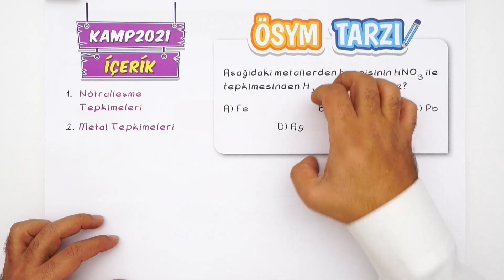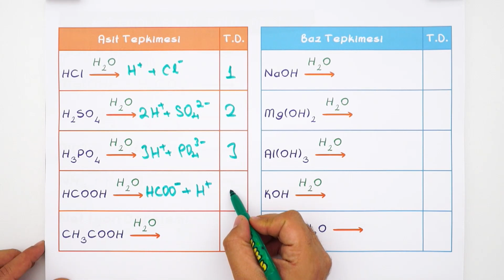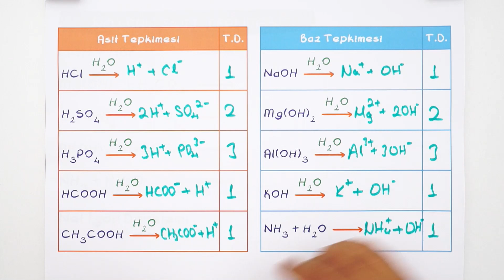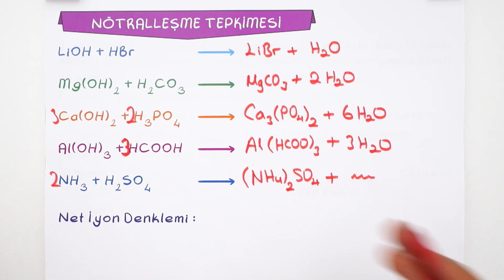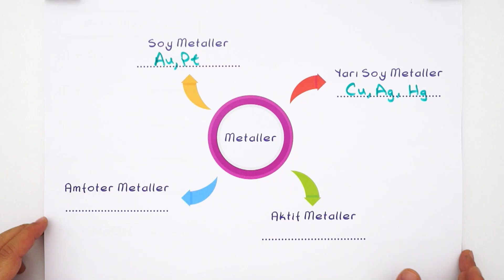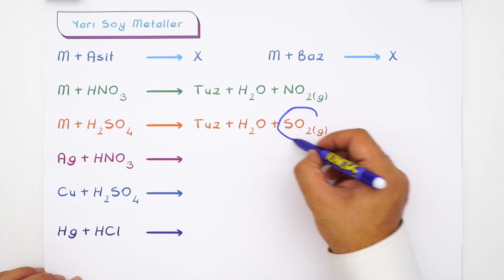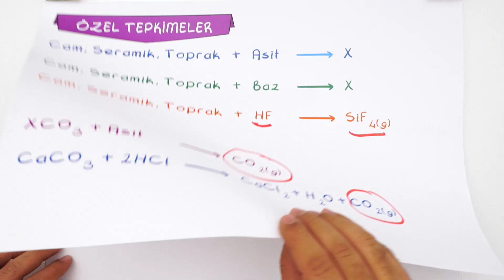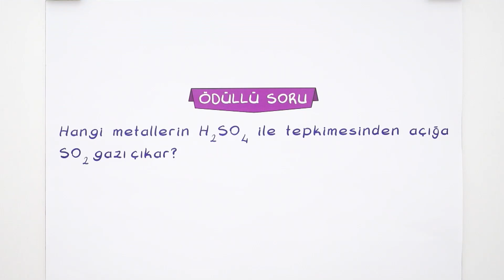Asitlerin ve Bazların Tepkimeleri | TYT Hızlanış Kampı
TYT Kimya dersinde "Asitlerin ve Bazların Tepkimeleri" konusunu ÖSYM tarzı soru çözümleri ve detaylı konu anlatımıyla bu videoda bulabilirsin. Sakın kaçırma!